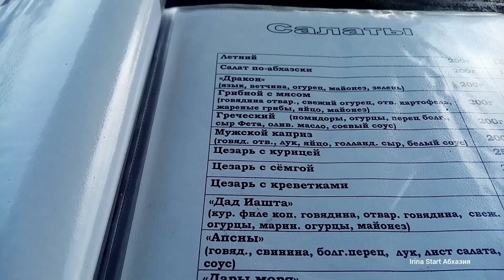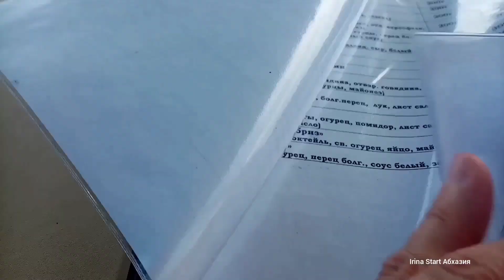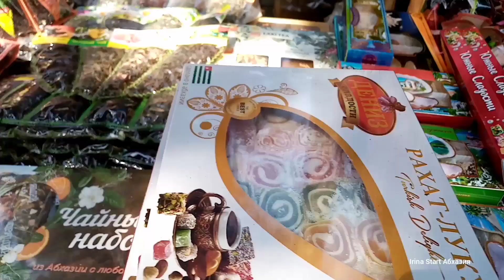Абхазия! Пицунда летом 2022!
Отдых в Пицунде окажется отличной возможностью насладиться красивой природой и почувствовать все преимущества чистой экологии. На территории курорта находится сосновый заповедник, ласковое море и чистые песчаные пляжи. Даже в самую жаркую погоду благодаря заповеднику на курорте сохраняется комфортная температура. На территории Пицунды есть большое количество пансионатов, санаториев и прочих мест, в которых вы сможете прекрасно отдохнуть.

Если вы собираетесь отдыхать в Пицунду, вам обязательно следует воспользоваться возможностью съездить в одну из многих экскурсий. Цены на них вполне доступны для рядового туриста. Климатические факторы позволят дышать полной грудью, тогда как во всех гостиницах и отелях вас будет ожидать гостеприимный персонал. Все они находятся на черноморском побережье, поэтому культурную программу и оздоровление вы сможете совместить с пляжным отдыхом и многочисленными развлечениями. Здесь созданы хорошие условия для отдыха с ребенком.

На территории курорта действуют 18 гостиниц, поэтому вы сможете выбрать одну, которая устроит и ваш бюджет, и ваши запросы. Для отдыха в Пицунде созданы все условия – здесь есть современные ночные дискотеки, кафе и рестораны. В пансионатах города, таких как «Литфонд», «Ривьера», «имени Лакоба» и прочих, отдыхающий сможет оздоровиться. Тем более, все они расположены буквально у берега моря, что позволит туристам совмещать пользу для здоровья с отдыхом для души. В городе есть много кафе, магазинов, кинотеатров и аквапарков. Так как на побережье никогда не бывает штормов, вы сможете поехать сюда с ребенком. А также заняться подводной охотой или дайвингом.

Невозможно представить себе отдых в Пицунде без посещения местных достопримечательностей. Благодаря посещению исторических мест города вы сможете узнать больше о культуре местного населения и его истории. На территории курорте в 1950 году были проведены раскопки, в результате которых сегодня вы сможете посетить уникальные сооружения и храмы, в которых есть мозаики, датированные 4-5 веками. Есть целое множество других мест, в которых вы сможете насладиться уникальным культурным наследием региона